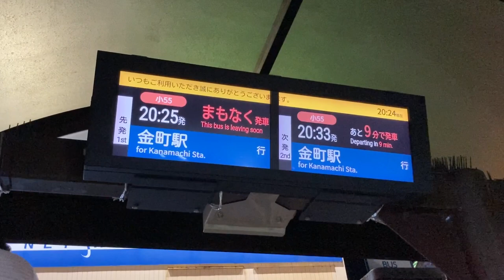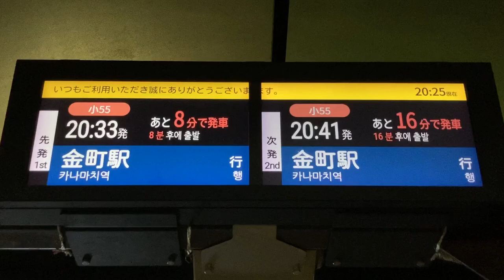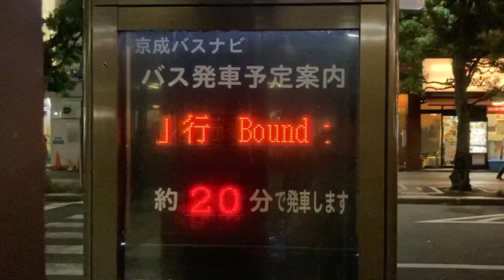京成バスナビ 小岩駅南口の発車案内ディスプレイ LED電光掲示板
0:00 3番のりば 京成バス
0:53 1番のりば 京成バス
1:55 0番のりば LED電光掲示板